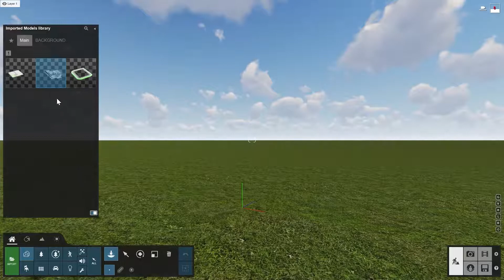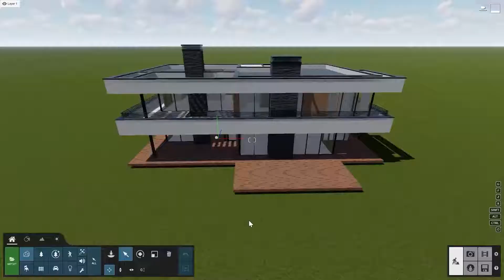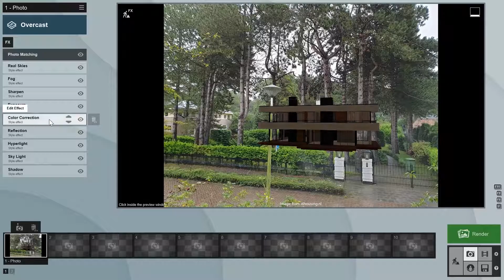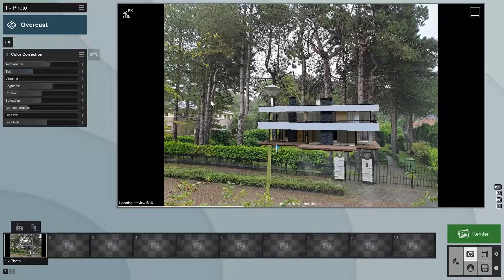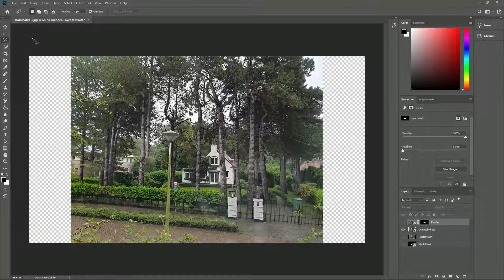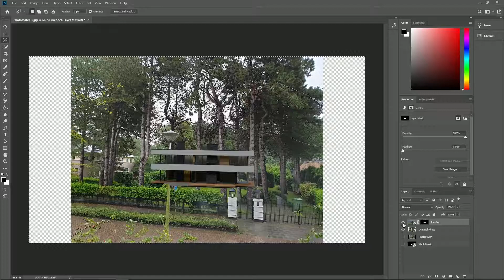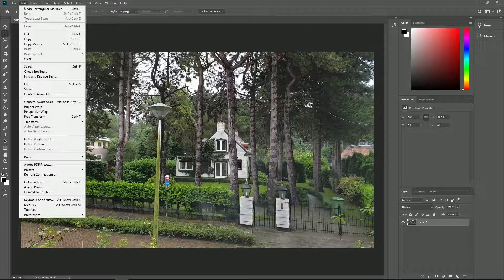Lumion 11 tutoriel | Insertion graphique et paysagère : vos projets dans leur environnement réel (3)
Dans cette dernière partie de tutoriel sur l’insertion graphique et paysagère, vous apprendrez quelques utilisations complexes et approfondies de la fonctionnalité. Vous apprendrez à ajouter votre projet dans une vraie photo qui possède à la fois des éléments de premier plan et des éléments de fond.

Pour voir le résultat final, téléchargez la photo qui est utilisée dans la vidéo en cliquant

Lumion est compatible avec la plupart des modeleurs 3D comme Revit, SketchUp, ArchiCAD, 3ds Max, Rhino, AutoCAD, Vectorworks, BricsCAD et beaucoup d’autres.

Adoptez Lumion 11.

Pour en savoir plus sur les insertions graphiques et paysagère sur Lumion 11 et sur toutes les autres fonctionnalités de Lumion, découvrez nos formations sur mesure adaptées à vos équipes et à vos projets. L’équipe Lumion France vous propose différents types de formations en présentiel ou à distance en intra entreprise. Cliquez sur ce lien pour découvrir nos formations

Pour accéder aux sous-titres en français veuillez cliquer sur le sigle « Paramètres » dans la barre de menu de la vidéo, sélectionnez sous-titres puis dans l’option « Traduire automatiquement » choisissez la langue.